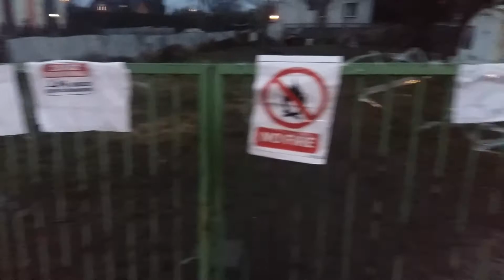Co niektórzy ślepi są i jeszcze pewne grube babsko mnie wzywało.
Dzisiaj pewna osoba wypowiedziała mi wojnę i nie pozostanę jej dłużny. Dlatego ze pilnowałem aby nikt mi bramy wjazdowej nie blokował.  Zostałem za to wyzwań i obrażony wielokrotnie Dlatego od dzisiaj oprócz komunikacji będę pokazywał na kanale pojazdy blokujące mi wjazd.